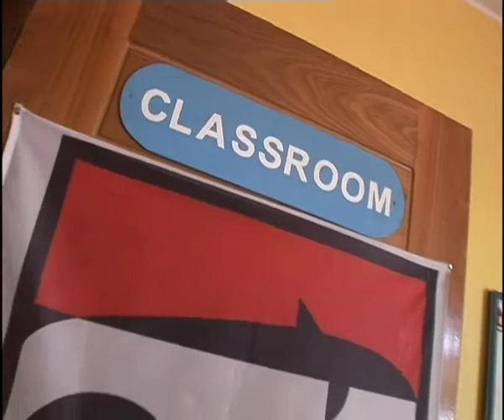11_02 Gestione di un'emergenza SRD